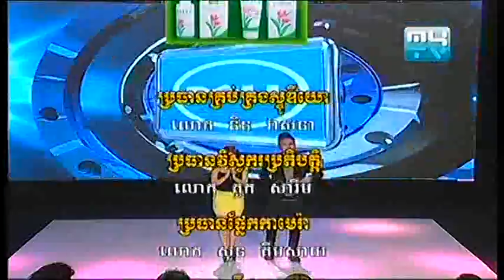Penh Chet Ort 09-03-2013 Part7